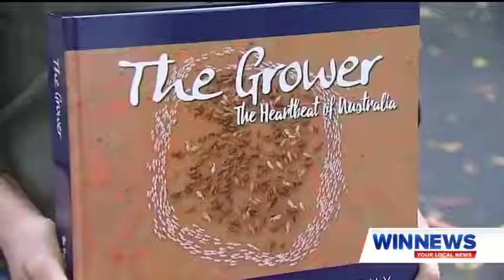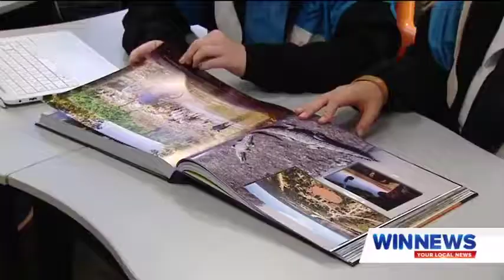The Grower book donations to Schools 2019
Wheat Farmer John Nicoletti donates 4000 copies of The Grower books to schools across Australia